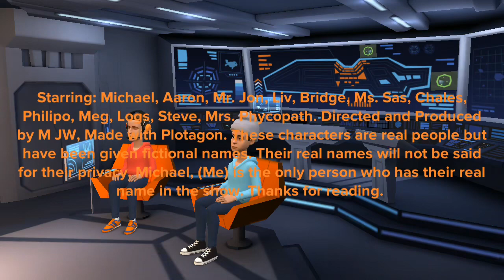The Aaron Show! (S1 E3) [Aaron Goes Crazy]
Aaron has an idea.